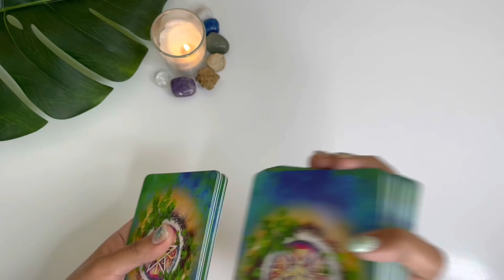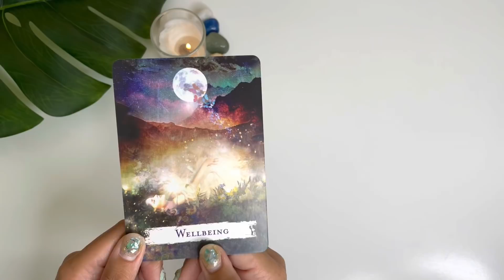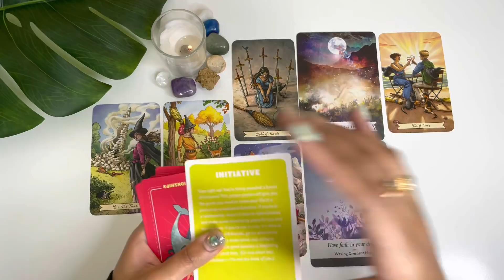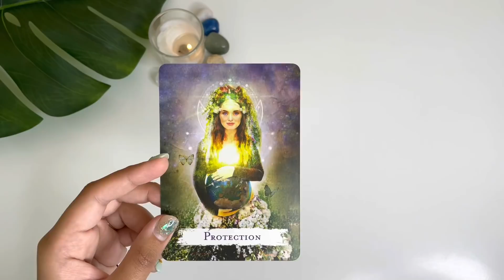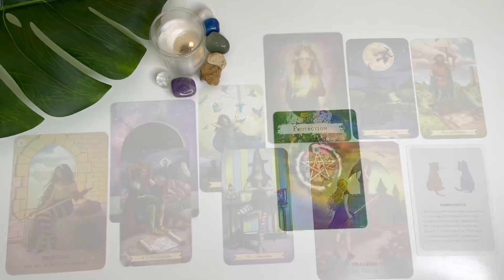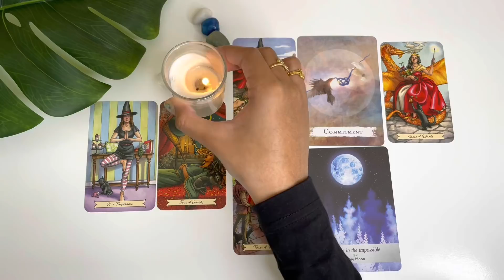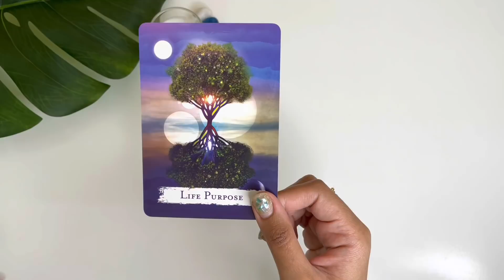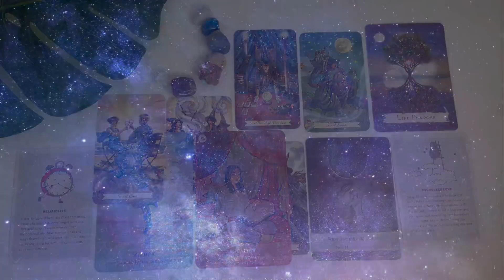(Hindi)❤️YEAR 2022 ZODIAC PREDICTION❤️YOUR LOVE LIFE🌖MOON SIGN BASED🔮TAROT READING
Hello everyone! This is your Year 2022 Prediction, in regards to your Personal life/Love Life, this a moon sign based reading. Moon is a very important Ghraha in Vedic astrology because it represents our mind, so check your Vedic birth chart, in which sign your moon is placed e.g - Moon in Aries, so you are gonna choose pile 1, Agni sign.

This reading is based on 4 elements
AGNI – Power, confidence, fame (south direction)
PRITHVI – stability, peace, harmony (center, diagonal)
VAYU – movement, joy, happiness (west direction)
JAL – spirituality, ideas, thoughts, healing (north direction)

If you have no idea about your time of birth, date of birth or you are unable to find your moon sign then you choose the sign you feel most connected to or you can also choose your pile INTUITIVELY 04:29

Time stamps
Pile 1 Moon in (fire) Agni signs
🌔Moon in Aries, Leo, Sagittarius ( Prediction about your nature/Similarities between you and signs/Nakshatras ) - 04:39
Love Life Prediction - 10:53

Pile 2 Moon in (earth) Prithvi signs
🌖Moon in Taurus, Virgo, Capricorn ( Prediction about your nature/Similarities between you and signs/Nakshatras ) - 28:41
Love Life Prediction - 32:48

Pile 3 Moon in (air) Vayu signs
🌖Moon in Gemini, Libra, Aquarius ( Prediction about your nature/Similarities between you and signs/Nakshatras ) - 42:50
Love Life Prediction - 47:30

Pile 4 Moon in (water) Jal signs
🌖Moon in Cancer, Scorpio, Pisces ( Prediction about your nature/Similarities between you and signs/Nakshatras ) - 57:00
Love Life Prediction - 01:03:35